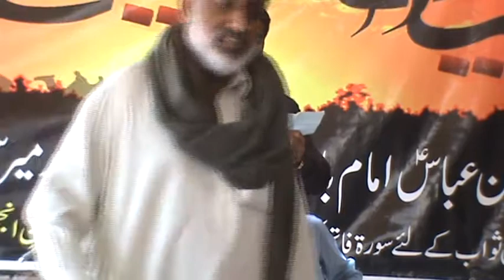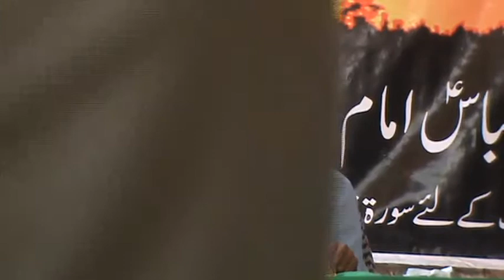MOLVI AYAZ ALI QUMI 22/02/2020 MAJLAS 1/2 AT SAIN CHATAN SHAH KHP: BANI MAJLAS MOLVI TALIB HUSSIN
MOLVI  AYAZ ALI QUMI  SAHIB 22/02/2020//27/06/1441 MAJLAS AT SAIN CHATAN SHAH BUKHARI, KHAIRPUR  MIRS SINDH BANI MAJLAS MOLVI TALIB HUSSAIN  JAGERANI  MAJLAS RECORDED BY SHAMSHAD ALI ABRO #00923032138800